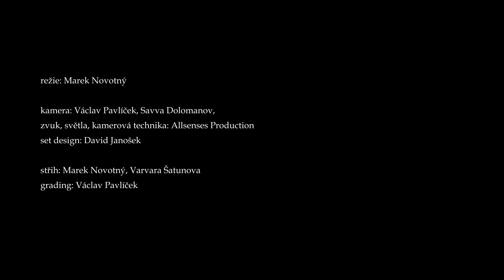crossover quintet medley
hudba - Marek Novotný
text - Lucie Vojtková a W.Shakespeare
zpěv -  Josefína Čermáková
violoncello a zpěv - Judita Škodová
housle a zpěv - Tomáš Bačovský
klavír a zpěv - Marek Novotný
kontrabas a zpěv - Max Makagonov
režie: Marek Novotný
kamera: Václav Pavlíček, Savva Dolomanov,
zvuk, světla, kamerová technika: Allsenses Production
set design: David Janošek
střih: Marek Novotný, Varvara Šatunova
grading: Václav Pavlíček
hudební mix a mastering:
Štěpán Škoch Allsenses Production
poděkování:
Romana Lisnerová a Konzervatoř Duncan Centre